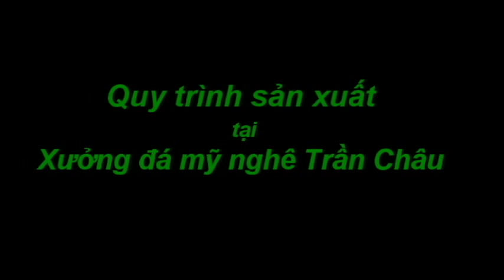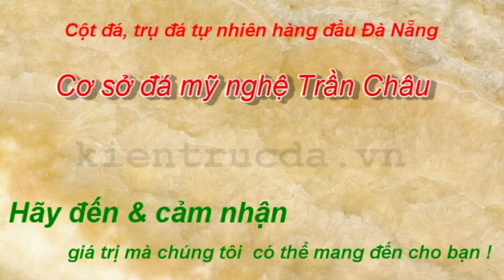CỘT ĐÁ, TRỤ ĐÁ, CỘT NHÀ ĐẸP ĐÁ TỰ NHIÊN NGUYÊN KHỐI | 0906.436.536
CỘT ĐÁ, TRỤ ĐÁ, CỘT NHÀ ĐẸP ĐÁ TỰ NHIÊN NGUYÊN KHỐI

- Cột đá là một sản phẩm trang trí và là ĐIỂM NHẤN chính cho bất kỳ một kiến trúc xây dựng nào bởi quy mô và kích thước cùng vị trí của cột luôn là điểm tựa chính VỮNG CHẮC cho mọi công trình ấy thế cột đá luôn được các khách hàng chọn lựa với nhiều KIỂU DÁNG và CHẤT LIỆU khác nhau
- Hiện nay nhu cầu chơi cột đá tự nhiên đang NỔI LÊN với các khách hàng muốn sở hữu mặt tiền cột đá KHỦNG đẹp với các họa tiết điêu khắc CÔNG PHU và TỈ MỈ. Thể hiện được tính UY QUYÊN của người chủ
- Biết được nhu cầu đó chúng tôi đá mỹ nghệ Trần Châu đi đầu trong việc sản xuất, chế tác, thi công và lăp đặt các sản phẩm cột đá tự nhiên hàng đầu Đà Nẵng đã tham gia và xây dựng các công trình kiến trúc đá trên cả nước với QUY MÔ cũng như chất lượng được các khách hàng TIN YÊU và ỦNG HỘ
- Nếu các bạn đang có nhu cầu về cột đá hãy đừng chần chừ và nhấc máy gọi ngay hotline để được tư vấn hỗ trợ mọi thắc mắc của bạn. Bấm ngay liên kết để tham khảo các sản phẩm của chúng tôi
- Đến với chúng tôi các bạn hoàn toàn yên tâm tất cả cột đá được chế tác bằng đá khối tự nhiên 100% với năng lượng tốt sẽ đem đến SỨC KHỎE ,nhiều may mắn và thịnh vượng cho gia đình bạn
- Cơ sở của chúng tôi chuyên gia công tất cả các loại cột đá, trụ đá tự nhiên và các công trình biệt thự, lâu đài và villa bằng đá tự nhiên theo mọi yêu cầu của các nhân hay tổ chức… với giá ưu đãi và tốt nhất thị trường.
⏱ Thời gian hoạt động mỗi ngày: 8:00 - 20:00
📌 Văn phòng: 70 Phạm Hữu Nhật, P.Hòa Hải, Q.Ngũ Hành Sơn, TP.Đà Nẵng
📌Xưởng sản xuất: Lô 10,11,12,13,14 Trương Gia Mô, P.Hòa Hải, Q.Ngũ Hành Sơn, TP.Đà Nẵng